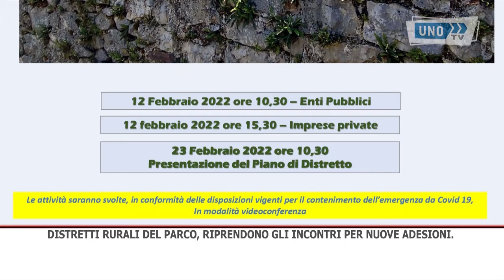SRV PARCO DISTRETTI RURALI 1mpg